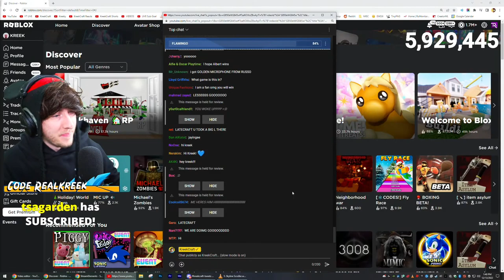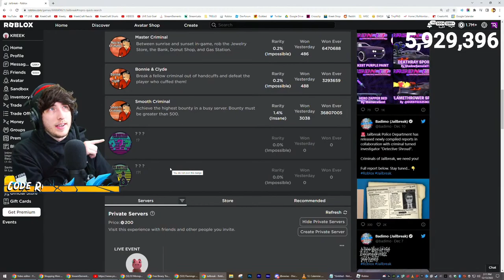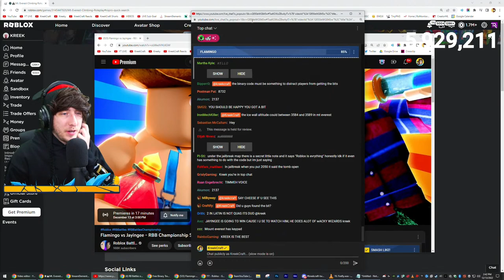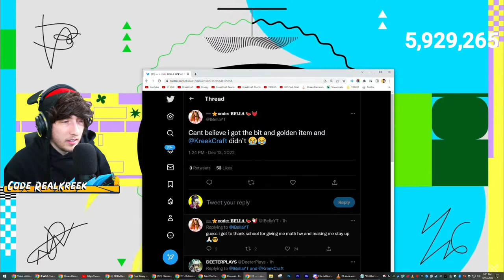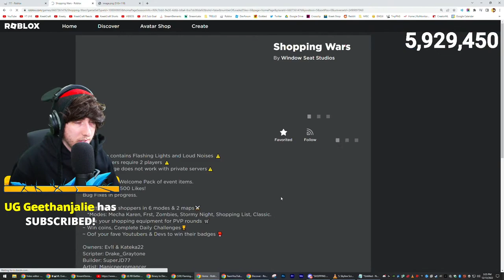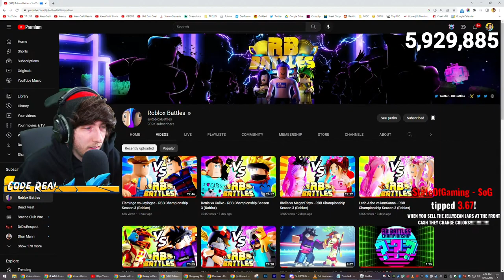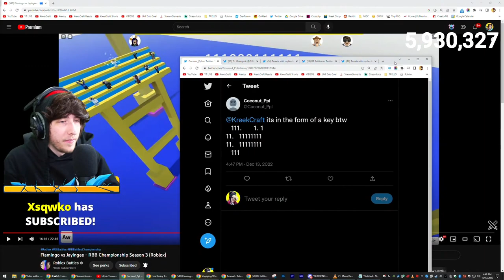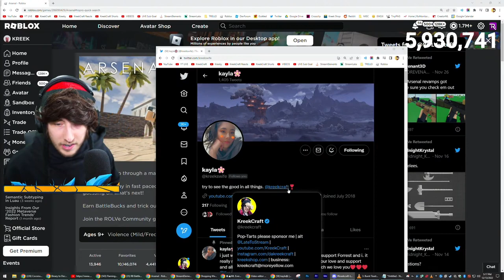KreekCraft Reacts To Flamingo VS Jayingee | Roblox RB Battles (FULL STREAM VOD)